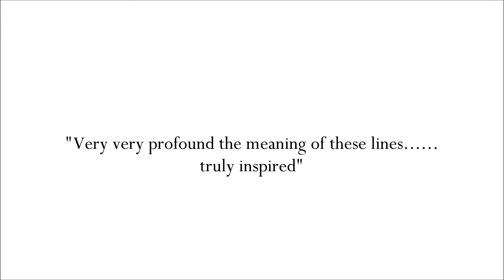NEW Book Teaser Trailer 2017 - Coming Soon!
Get ready for a new inspirational book featuring a collection of eight short stories covering topics such as aging, empathy, depression, giving/taking, success, and love.

The release date is still TBD, but the book is planned to be released before the end of 2017.